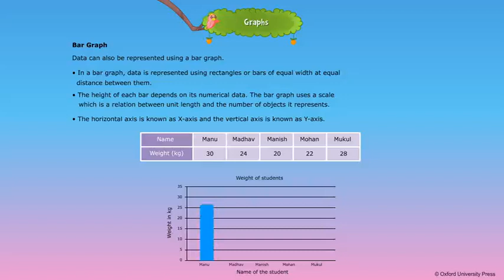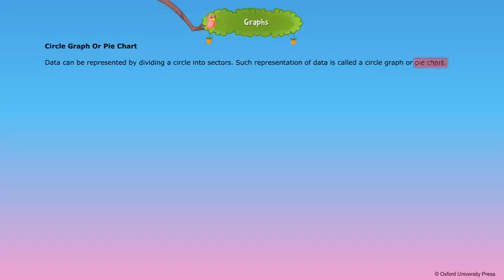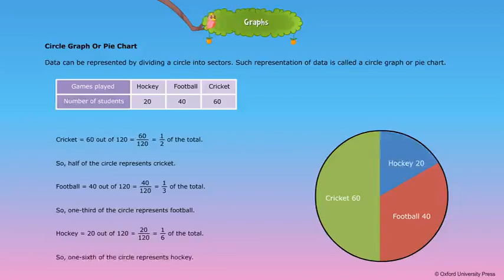Graphs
Class 5, Oxford,